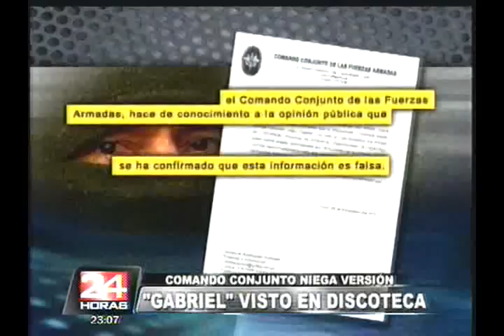FFAA desmienten que terrorista 'Gabriel' estuviera en discoteca de Ucayali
Las Fuerzas Armadas desmintieron que el 'camarada Gabriel' haya asistido a una discoteca de la región Ucayali.